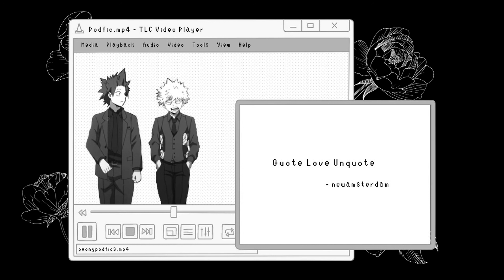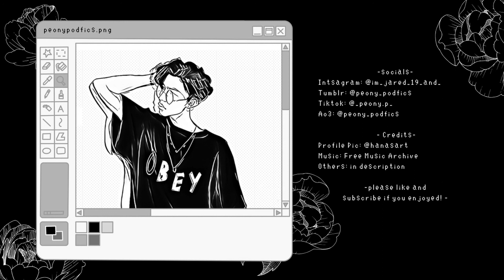(Podfic) Quote Love Unquote Ch.5 | Kiribaku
-- story summary --
Sero nods. “It’s the chance of a lifetime, really,” he says. “We want you to date Bakugou, for the sake of his reputation with the press. Some public appearances, a few ‘candid’ photos. For at least a couple of months.”

“Bakugou sent you to ask me to date him?” Kirishima asks, baffled.

“Of course not. We, his people, are asking you to date him. He’s going to have to get on board, if he wants his career to survive. And in the bargain, Riot will get all sorts of publicity, because their lyricist will be dating one of the industry’s hottest stars. A win for everyone.”

When Kirishima Eijirou's band hits the big time, he's not prepared for his newfound fame. He's even less prepared to meet the actor he's been crushing on for years, or to start dating him as a publicity stunt. The closer Kirishima gets to Bakugou Katsuki, the more he realizes he's in over his head. But it's hard to stop, once his heart is in it.

— author —
@newamsterdame (tumblr)
@newamsterdam (ao3)

-- credits --
Photos: Official BNHA Anime